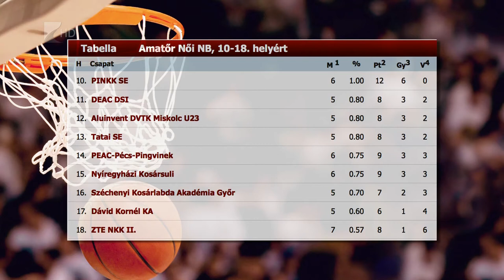Vereség után dunántúli túra - Kölcsey Tv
Tízpontos vereséget szenvedett Pécsen a Nyíregyházi Kosársuli. Az Amatőr Nemzeti Bajnokság rájátszában lejátszott mérkőzésen a hazaiak 77-67-re verték Farkasinszki Gyuláné együttesét. Az NYKS csütörtökön Székesfehérváron, pénteken pedig Zalagerszegen lép pályára.